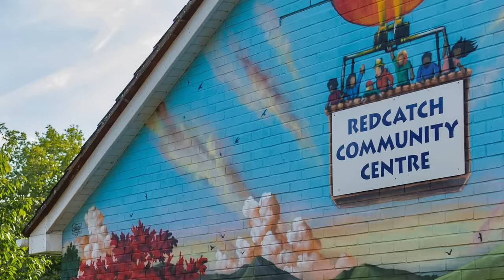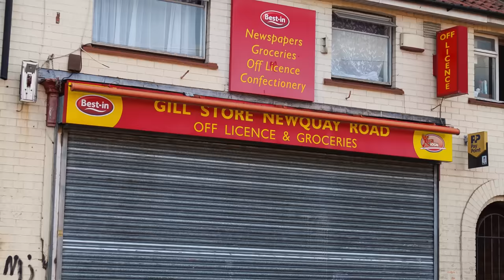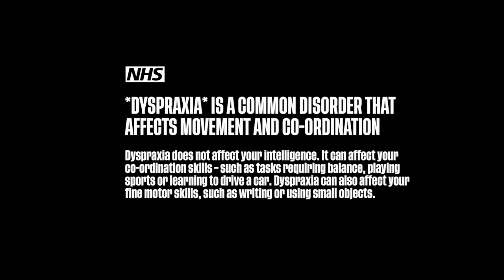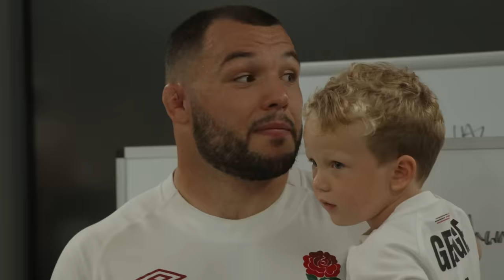'Rugby opened my eyes to worlds I never imagined existed' | It Means Everything: Ellis Genge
Ellis Genge's journey to the top of his sport hasn't followed the standard route. Proud of his roots in the working-class community of Knowle in Bristol, Ellis has grown from a self-confessed "confused" and "rebellious" youngster into one of the senior leadership figures in the England team and one of the best props in the game.

[Interview recorded for the England Rugby Podcast: O2 Inside Line]